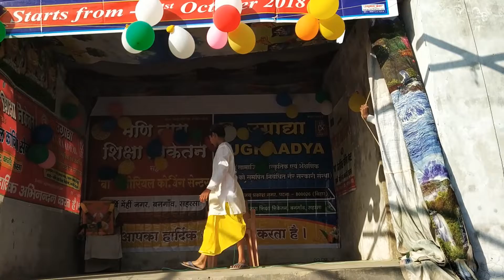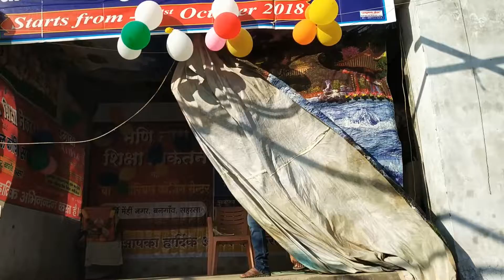ब्रह्मविवाह|| Part - 2 || दहेज प्रथा || school drama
This is the 2nd part of the drama " BRAMVIVAH".
It is played by the student of Mani Tara Shiksha Niketan, Bangaon.